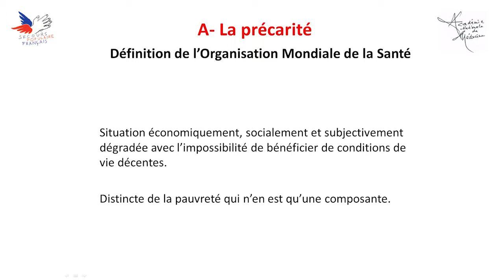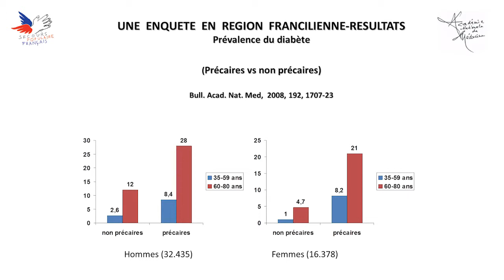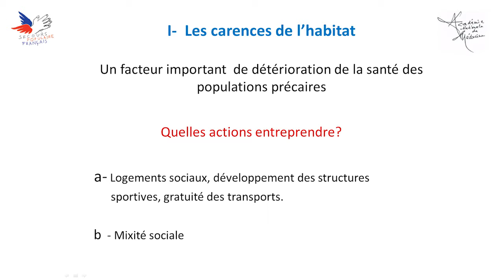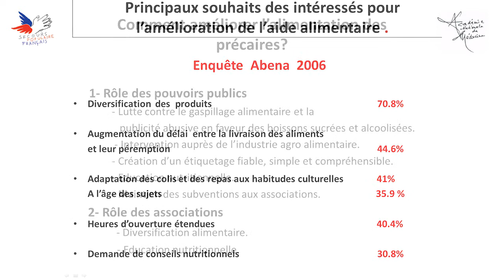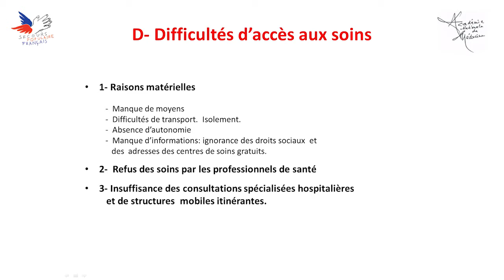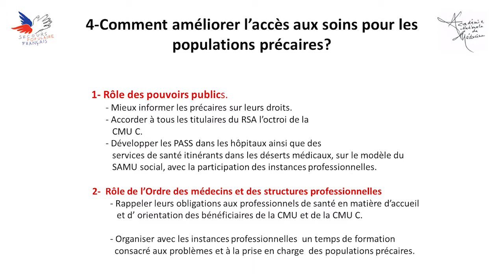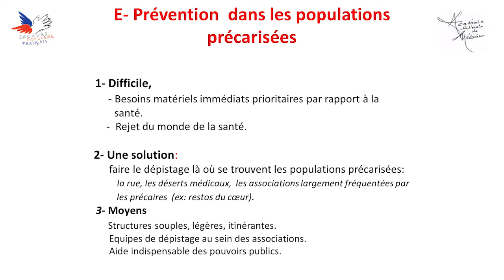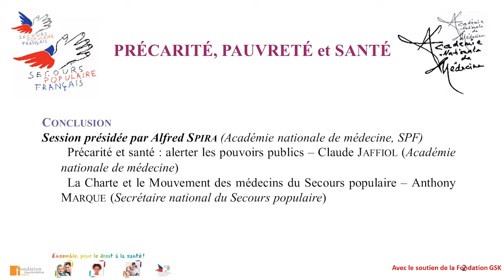Conclusion / Précarité et pauvreté à l'écoute des exclus de la santé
CONCLUSION
- Session présidée par Alfred SPIRA (ANM, SPF)
- Précarité et santé : alerter les pouvoirs publics – Claude JAFFIOL (ANM)
- La Charte et le Mouvement des médecins du Secours populaire – Anthony MARQUE (SPF)

SOMMAIRE :
- Daniel COUTURIER, Secrétaire perpétuel de l’Académie nationale de médecine (ANM)

INTRODUCTION
- Alfred SPIRA, (SPF, ANM)

PAUVRETE, INEGALITES ET SANTE
- Session présidée par Pierre CORVOL (ANM)
- Précarité, pauvreté et inégalités de santé. Situation, déterminants et perspective européenne, focus France - Gwenn MENVIELLE (INSERM)
- De la charité à la justice et à la solidarité, à propos du droit à la santé. – Jean-François MATTEI (ANM)

ACCES AUX DROITS. DISPOSITIFS EXISTANTS, LIMITES
- Session présidée par Ismaïl HASSOUNEH (SPF)
- Témoignage vidéo 1

Table ronde : points de vue illustrant des situations de non recours
- Secours populaire (Patricia LECORVIC),
- Médecins du monde (Jean François CORTY),
- Samu social de Paris (Christine LACONDE),
- Comède (Pascal REVAULT),

VULNERABILITE ET SANTE
- Session présidée par Claude GIUDICELLI (ANM)

PRECARITE, PREVENTION ET PROMOTION DE LA SANTE
- Témoignage vidéo 2
- Prévention en santé familiale et infantile, précarité et inégalités de santé – Pierre SUESSER (Médecin de santé publique)
- Accès à la santé, accès aux droit, l’action du Défenseur des droits – Nathalie BAJOS (Défenseur des droits)

PARCOURS DES PRECAIRES DANS LE SYSTEME DE SANTE
- Session présidée par Joëlle BOTALLICO (SPF) et Nicole ROUVET (SPF)
- Témoignage vidéo 3
- Le dispositif PASS de l’APHP, Corine LAMOUCHE (APHP, Mission vulnérabilité)
- Place et rôle des médecins de premier recours, André DESEUR (Conseil national de l’Ordre des médecins)
- Santé mentale, prévention du suicide, Michel DEBOUT (Professeur de médecine légale et de droit de la santé)

Table ronde : Le parcours de soins des précaires. Solutions.
- Secours populaire (Marjorie GAULTIER),
- Secours catholique (Fabrice MOLLIEX),
- Médecins du monde (Jeanne ROCHEFORT),
- Comité médical pour les exilés - Comede (Didier MAILLE),